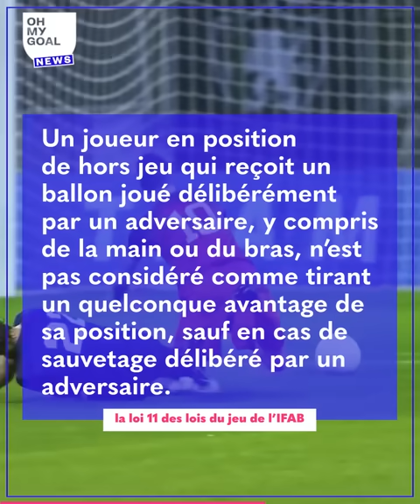Pourquoi le but de Benzema a été refusé, les vraies raisons du report de la finale de LDC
Clément Turpin et le corps arbitral de la finale de la Ligue des champions, qui se jouait entre Liverpool et le Real Madrid, a pris la décision de refuser le but de Karim Benzema pour une supposée position de hors jeu. Découvrez pourquoi ils ont bien fait. Les autorités françaises et l’UEFA offrent une version bien différente de celles des supporters quant aux raisons du report du coup d’envoi de la finale de la Ligue des champions.

Les fans du Real Madrid insultent Mbappé lors des festivités, Benzema évoque le choix de Mbappé